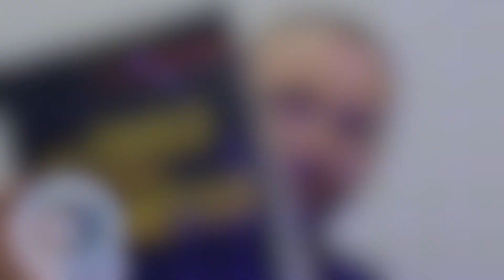Recenzja książki "Język C# 6.0 i platforma .NET 4.6"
Kilka przemyśleń na temat książki.